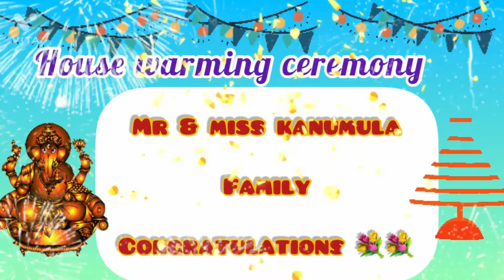Congratulations Mr and miss . kanumulla family.new house in USA 💐Congratulations🎊🎊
नमस्ते  मी श्रद्धा  कसे  आहात ? मस्त ना , मजेत ना , मस्त राहा, मजेत रहा , आनंदात रहा .

New House warming ceremony 🎉🎊🎊💐💐 Congratulations Mr and miss . kanumulla family.In America 🎊🎊💐🏠

आज मी  तुमच्यासोबत नवीन विडिओ घेईन आले आहे . नक्की बघा .

माझ्या मैत्रिणी त्यानी अमेरिकेत स्वतःच घर विकत घेतलं . आणि आम्हाला त्याचा घर प्रचंड आवडलं . इकडची घर खूप प्रशस्त असतात .

विडिओ नक्की बघा

तुम्हला नक्कीच आवडेल .

Be safe be healthy

Marathi vlog#enjoy

shraddha's_life_in_America
Shraddha’s_life_इन अमेरीका
Shraddha’s_life_इन अमेरीका_(Marathi_vlog)